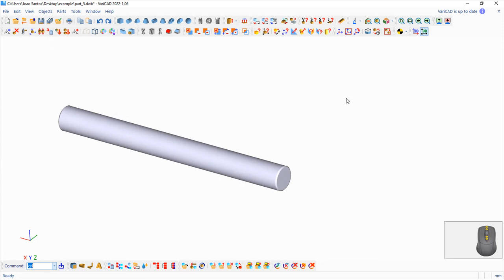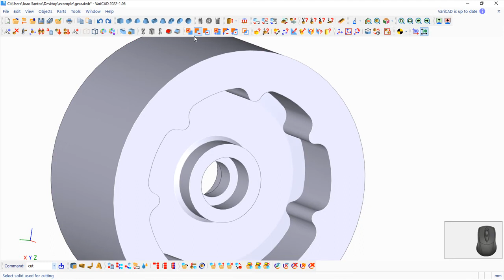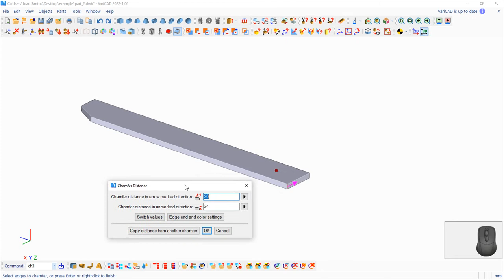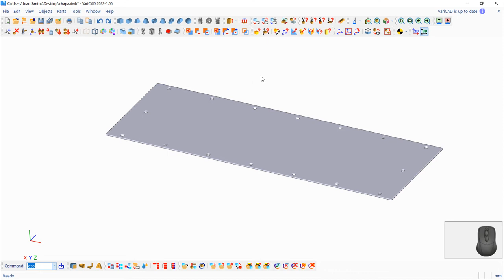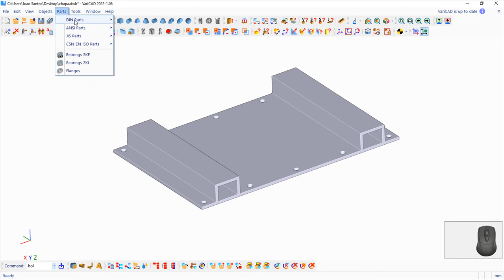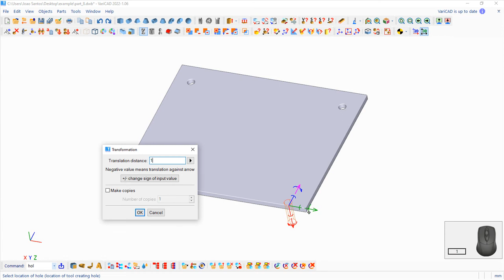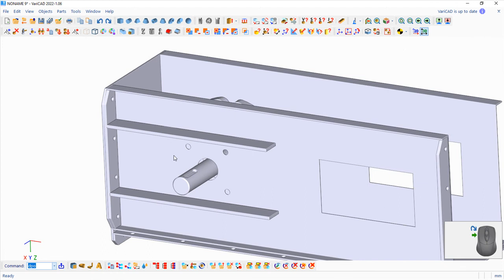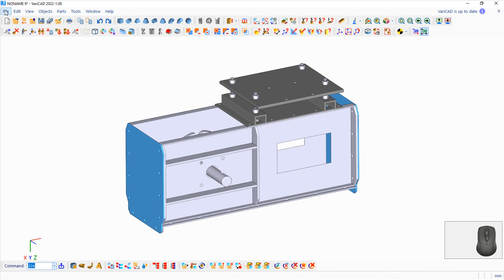VariCAD - Customer example